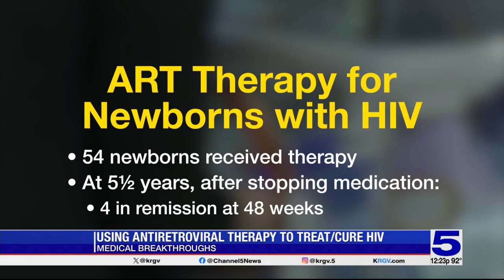Medical Breakthroughs: Treating babies born with HIV